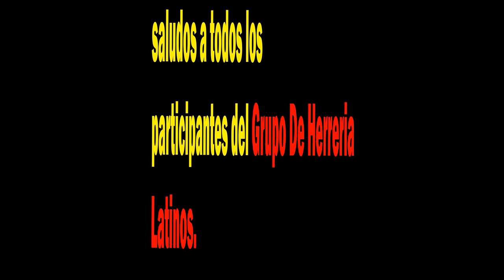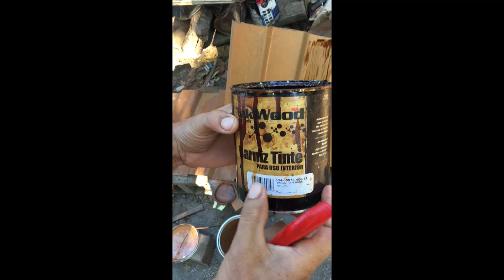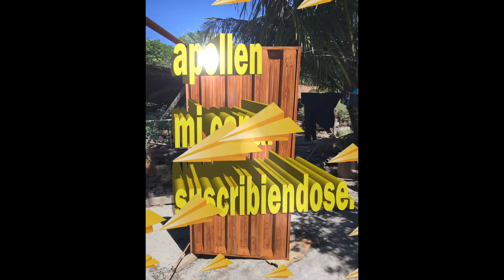Imitación a madera en puertas de metal *vetiar paso a paso* 2020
en este video te enseño trucos para vetear de forma facil .
tambien los colores a usar.

🌾CONTACTAME